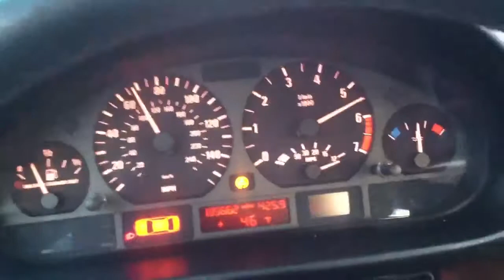BMW e46 0-80 mph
Completely stock 323i sedan